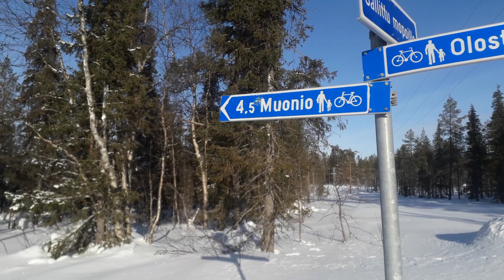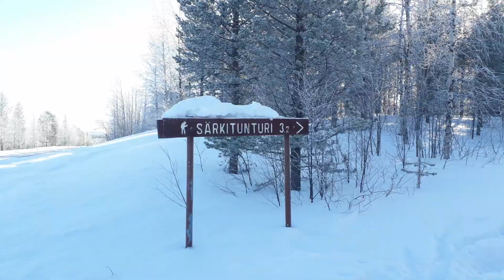LA MIA VACANZA IN LAPPONIA: una settimana a Nord della Finlandia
Dopo cinque mesi ad Oulu sono finalmente andata a visitare la magica Lapponia Finlandese